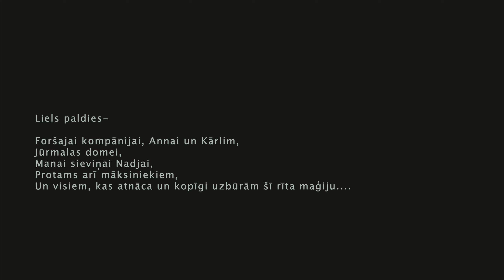Saullēkta koncerts dzintaru pludmalē 2020 | City Blogger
Jau otro gadu pēc kārtas pasaulslavenā ērģelniece Iveta Apkalna sniedza saullēkta koncertu jūras krastā.  Neparastais notikums zem klajas debess vairākiem tūkstošiem klausītāju sagādāja neizmirstamu mūzikas klausīšanās pieredzi, dabas skaņām saplūstot ar karaliskajām ērģeļu stabulēm un Ivetas Apkalnas brīnišķīgo ērģeļspēli. Koncertu bija iespējams klausīties gan pludmalē, gan arī uz ūdens, ierodoties ar savu laivu.

Šis Saullēkta koncerts dzintaru pludmalē mums bija pirmais, kaut dzīvojam 4km attālumā, bet kā saka, viss ar laiku, viss pamazām un uz ilgu.

Izmantojām iespēju un koncerta izskaņā arī iegājām jūriņā nopeldēties, teikšu jums atklāti, super sajūtas, skaņa no ūdens bija vēl labāka un apjomīgāka. :)

Skanēja mūslaiku ērgeļmūzikas milžu Tjerī Eskēša un Lionela Rouga skaņdarbi – majestātiskas vīzijas, virtuozs, elpu aizraujošs spožums un dievišķs spēks tur sastopas ar ērģeļu instrumenta iespaidīgajām iespējām. Turpretim Johana Sebastiāna Baha mierinošais korālis ’’Komm, süßer Tod’’ ieved garīgas vertikāles dimensijā.
Programmā tika iekļauti arī vēlīnā romantisma opusi – ekspresīvā un grodās krāsās trieptā ’’Postlūdija’’ no Leoša Janāčeka ‘‘Glagoliskās mesas’’ un poētiskas reliģiozitātes apdvestais Ferenca Lista meistardarbs ’’Funérailles’’. Imants Zemzaris savā jaunības dienu miniatūrā ’’Agri no rīta’’ gleznojis rasas pilienus un saulītes parādīšanos rītausmas agrumā, bet apliecinoša dzīvības pulsācija izskanēs ar Filipa Glāsa un Šarla Marijas Vidora enerģētiski uzlādēto mūziku.

Iveta Apkalna  tiek dēvēta par ērģeļu karalieni un uzskatīta par vienu no pasaules vadošajām solistēm – instrumentālistēm, kura regulāri koncertē ar pasaules ievērojamākajiem diriģentiem un orķestriem, kā arī ieskandina jaunas ērģeles daudzās koncertvietās. Viņas spēlē spēlē savienojas perfekta virtuozitāte, dziļa muzikalitāte un nevainojama stilu izpratne.
Šajā YouTube kanālā -

Ceļojumi, atpūta, droni, fotografēšana, video veidošana, laivas, motocikli, avio biļetes, hiking, vello, bizness, ceļotāju pieredze, ārzemju braucieni, drusku politika, skriešana, challenge un daudz kas cits, ar ko saskaramies ik dienu.
Mēs web pasaulē -
Ja ir kas interesants ko parādīt vai pastāstīt, droši rakstat un mēs sazināsimies ar jums.